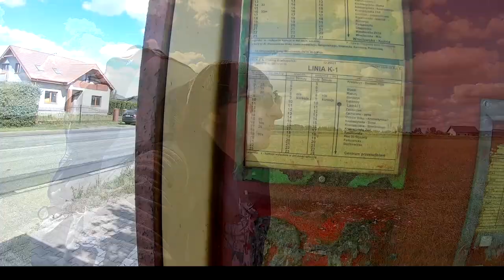MICHAŁKÓW - LAMKI czy coś takiego 02-09-22